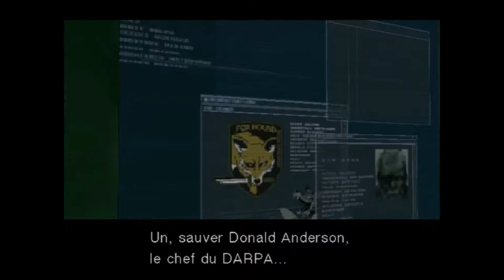Préface Metal Gear Solid : The twin Snakes - Cinématique + Briefing [EP0 / FR]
Salut,